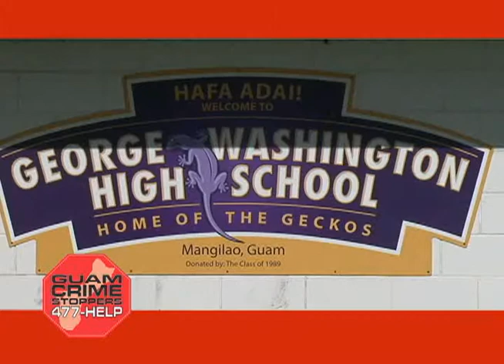Crime of the Week - November 14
Find out what you can do to help keep your island safe and make Guam the very best it can be- for everybody!